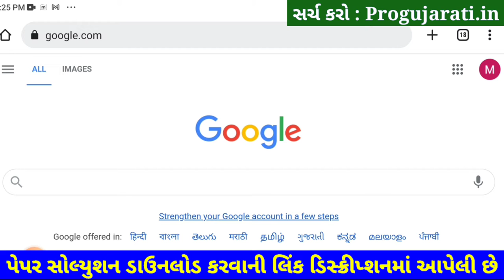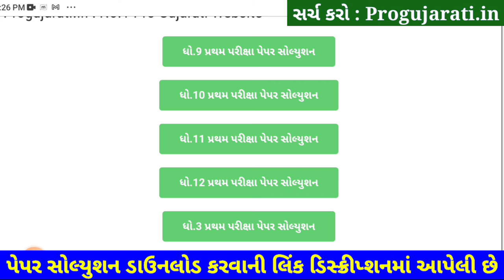STD 9 English Paper Solution 2022 50 Marks, Dhoran 9 English Paper Solution 2022 STD 9 First Exam